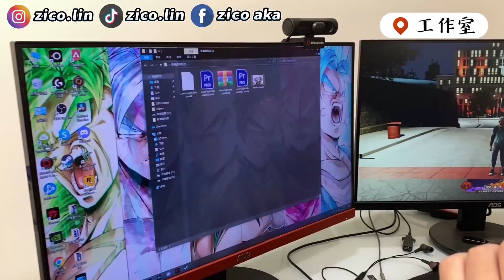四萬訂閱特別企劃！新家工作室開箱！【Zico AKA Gamer】